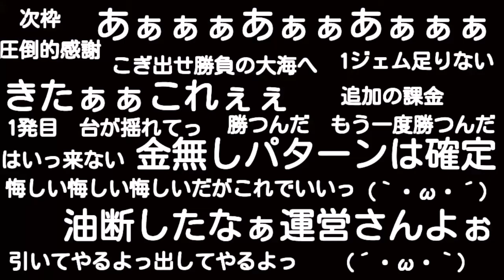キルレ0 76が行くＢＦ４ MASTER SOUTARO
あっどうも、元ＳＡＳ教官であり、考古学者であり、保険組合の調査員であり、トラックドライバーの平賀キートンそうたろですｗ（うそ）